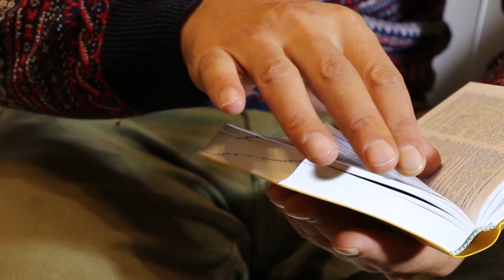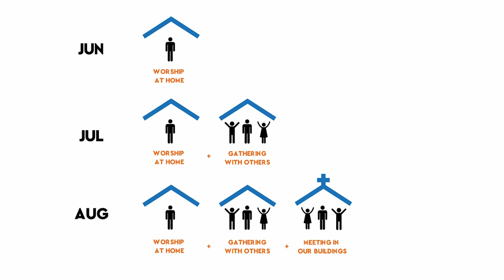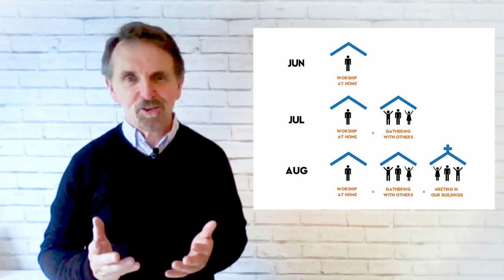Regathering 2020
Find out what's happening with worship over Summer 2020 and how we plan to begin gathering in our buildings again.